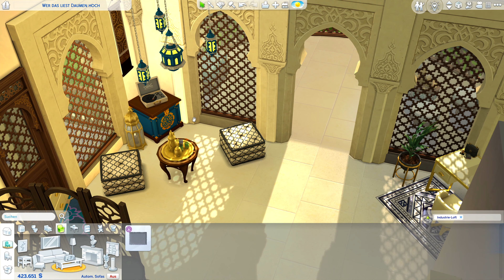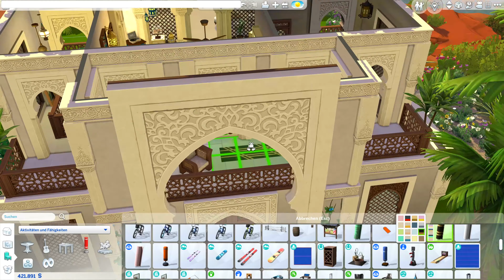Die Sims 4 Arabic House bauen & einrichten + Tipps #4 (deutsch)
Die Sims 4 Arabic House bauen mit allen Packs und Baumodus Tipps und Tricks!

Die Sims 4 Arabic House:
ℹ️ Die Sims 4 Packs: alle Packs, kein Limit
ℹ️ Grundstücksgröße: 20x30
ℹ️ Grundstückstyp: Ferienhaus / Wohngrundstück
ℹ️ Welt: StrangerVille (Die Sims 4 Strangerville Gameplay-Pack Welt)

In dieser Die Sims 4 Hausbau Folge gestalte ich den Grundriss des arabischen Hauses und richte es mit Objekten aus allen Die Sims 4 Packs ein.

🎮🛍 Die Sims 4 Packs bestellen (Werbung):
Andere Die Sims 4 Packs